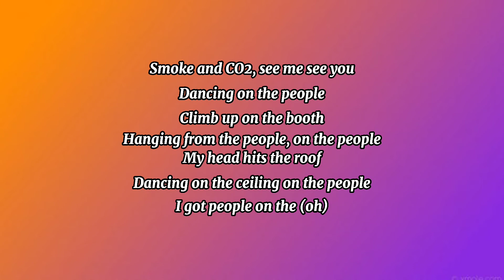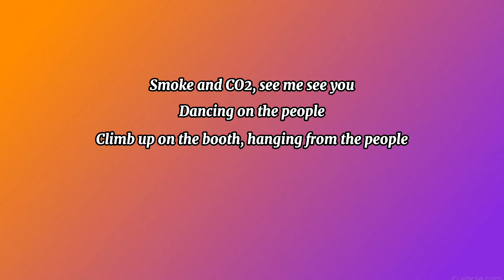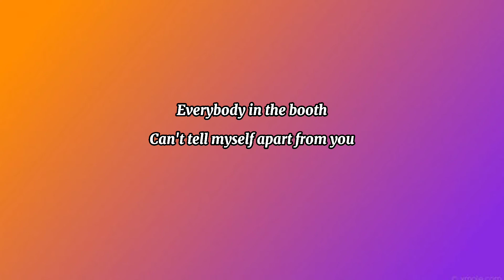Sofi Tukker - Purple Hat (lyrics)